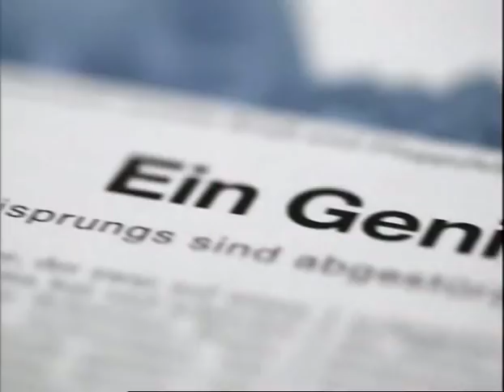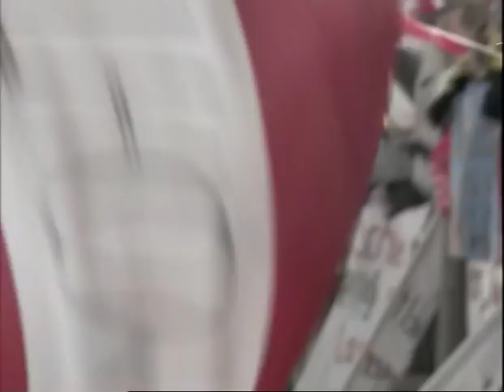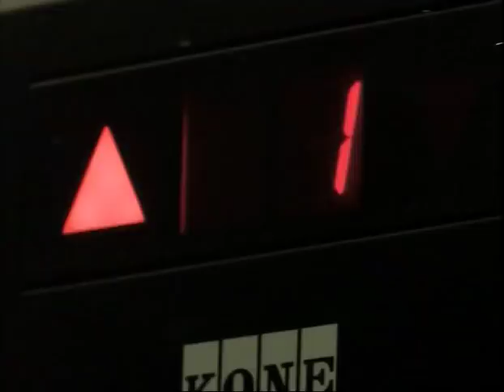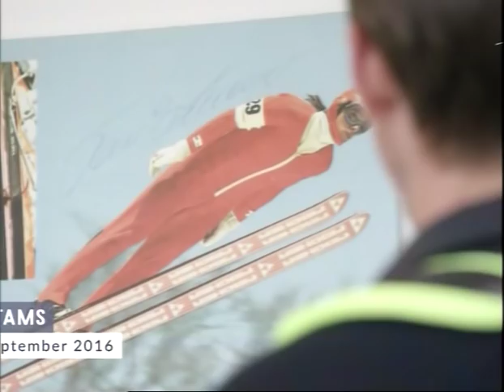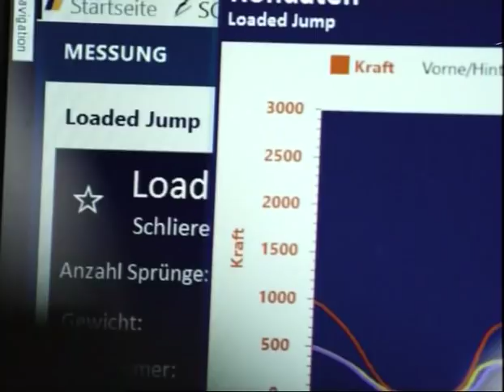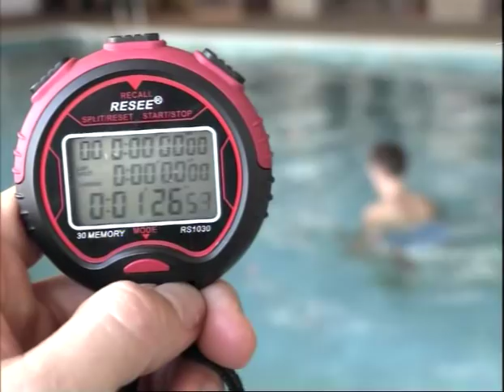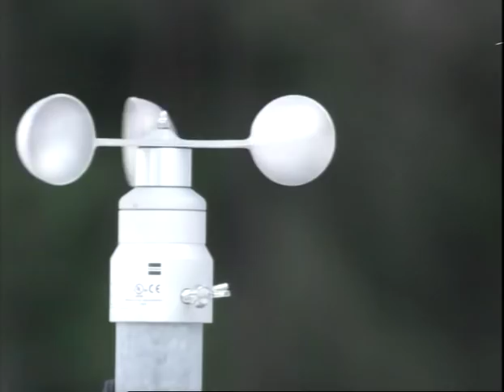Gregor Schlierenzauer- Weitergehen